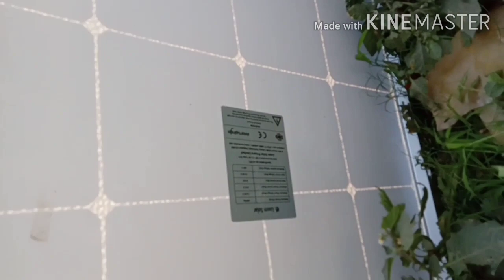Fan directly from the solar panel